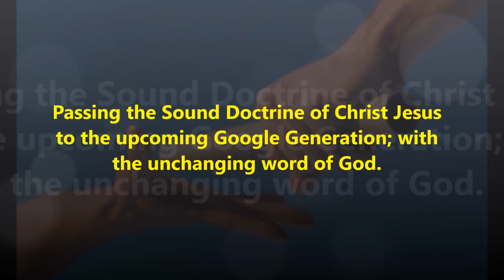Ullamellam Uruguthaiyaa - உள்ளம் எல்லாம் உருகுதையோ உத்தமனை நினைக்கையிலே – Dr. Pushparaj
Tamil Christian Song - உள்ளம் எல்லாம் உருகுதையோ உத்தமனை நினைக்கையிலே – Dr. Pushparaj
One brother, Andrew, led another brother called Peter to Christ (John 1:39-42); and Peter brought multitudes.
This wonderful song was composed by Tambaram Philadelphia Pentecostal Church Pastor Mr. Bhaskar Dawson. He is a man of God and an excellent Bible Sholar and a good friend of Dr. Pushparaj.